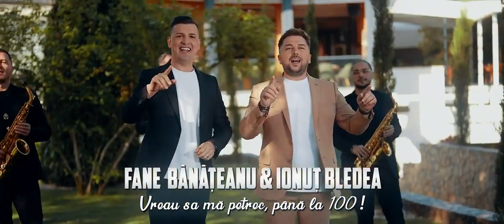Fane Banateanu & Ionut Bledea Vreau să mă petrec, până la 100 !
Populara, Banat, Petrecere